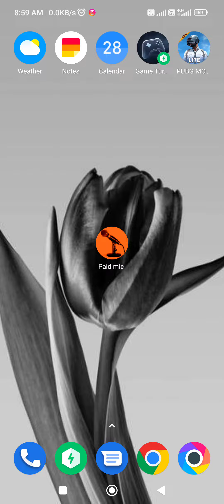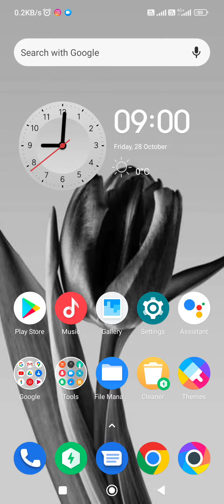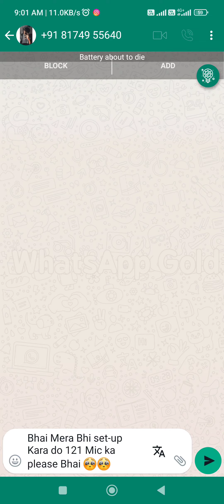iPhone V's Android Phone || कौन जीते गा बेस्ट 121 mic app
Mic application Link ❣️

121 i phone system |l golden mic kaise kare download
I phone
I phone golden mic
Iphone golden mic kaise download kare
I phone best mic
I phone 121 mic
I phone 121 system
phone 121 earphone
I phone system setting
Ambesder

sharechat 121 mic, super system 121, greatest boss system 121, 121 mic system, 121 system, ola party 121 system
Android 11 fight
121 punjabi recording
121 in hindi
121 bangali
4fun121
sharechat121
yoyo121
olaparty121

_______________________________________________sanki launda roast
Mr raftaar 420 roast ko
121 mic
best mic for youtube
boya mic
sharechat 121 mic app
boya mic kaise use kare
sharechat 121 mic
wireless mic
wireless mic for youtube videos
gaming
recording acoustic guitar
sharechat 121 best mic
amazon
best mic for youtube videos
best
best mic
121 best mic
nagendra singhrorar
2022
chillout
expensive mics
collar mic at home
cheapest collar mic
collar mic for dslr
mobile collar mic
collar mic
collar
वायरलेस माईक
कालर माईक
माईक
wireless mic for vlogging
outdoor wireless microphone
youtuber mic wireless
youtuber mic
cordless mic connection
cordless microphone price
wireless mic for mobile
cordless microphone
cordless mic
microphone
nagendrasinghroarrr
best gaali video 121
net gaali app
new 121 recording app
best gaali video
best 121 mic
121 gaali
boya by m1 mic
boya mic use in phone
boya mic battery installation
boya mic kaise use kare mobile se
boya mic settings for mobile
shivam pal vloger
student journey vlogs
boya mic ka box kaisa hota hai
boya mic mobile me kaise use kare
new boya mic ki setting kaise kare
boya mic se audio recording kaise kare
boya by m1 tips
how to use mic in hello yo
hello yo par mic kaise lagaye
hello yo mic setting
hello yo mic
hello yo fight mic
hello yo 121 mic
yoyo 121
realme me mic kaise lagaye
olaparty 121
helloyo se fight kaise kre
helloyo me vivo se 121 kaise kre
helloyo me realme se fight kaise kre
helloyo me mic kaise lgaye
helloyo me j2 se fight kaise kre
helloyo me 121 kaise kare
helloyo fight
helloyo best mic 121
121 fight mic
your music live
pete johns react
listening to your music live
gopro hero 11 video settings easy
gopro hero 11 video settings beginners
beginners video settings gopro 11
gopro 11 video settings beginners
gopro hero 11 black video settings
gopro hero 11 black settings
gopro 11 video settings
gopro 11 settings
condenser mic
how to record acoustic guitar with one mic
home recording studio setup for beginners
recording guitar at home
how to record guitar
recording guitar
recording acoustic guitar home studio
how to record acoustic guitar at home

chill music
chill-out music